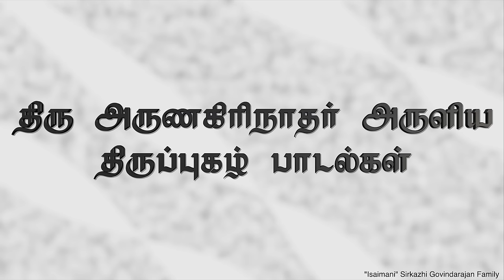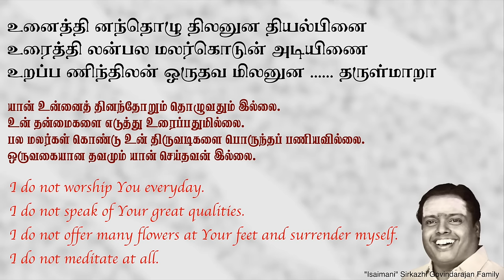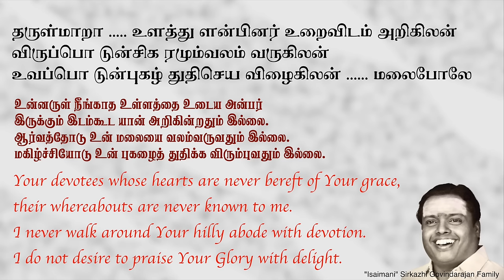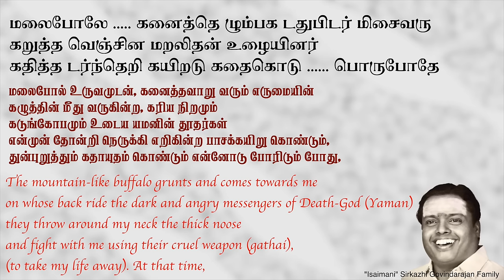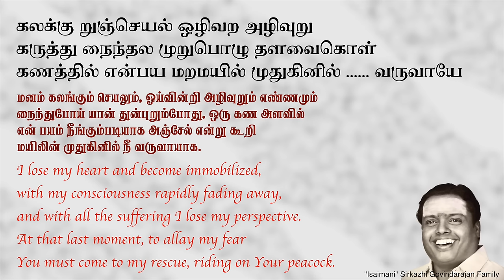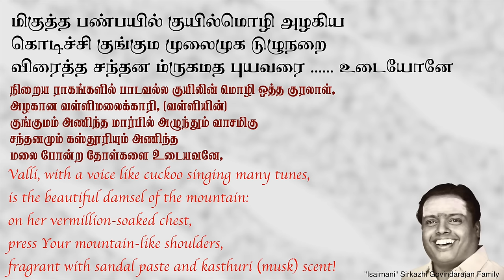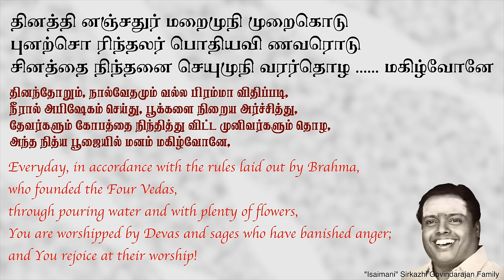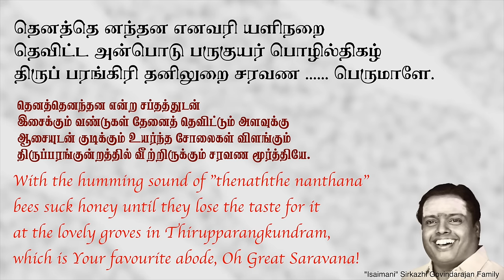திருப்புகழ் பாடல்கள் | "Padmashri" Dr. Sirkazhi S. Govindarajan | திரு அருணகிரிநாதர் | Thirupugazh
The Tiruppukal (Tamil: திருப்புகழ், Tiruppukaḻ, meaning 'Holy Praise' or 'Divine Glory'), sometimes spelled Tiruppugal, is a 15th-century anthology of Tamil religious songs dedicated to Murugan (Kartikeya), the son of Shiva, written by the poet-saint Arunagirinathar (Tamil: அருணகிரிநாதர்)  The anthology is considered one of the central works of medieval Tamil literature, both for its poetical and musical qualities, and for its religious, moral and philosophical content.

There are no historical records of the life of Arunagirinathar, and what we know of the composition of the Tiruppukal is largely derived from oral traditions and legends recorded in commentaries on the work. According to these, Arunagirinathar led a hedonistic life as a young man. His disgust at his own conduct led him to attempt suicide by jumping off the temple tower at Tiruvannamalai. He was saved by Murugan himself. Arunagirinathar was transformed, and began a long pilgrimage, visiting the Arupadai Veedu (Six Abodes of Murugan), the six temples most sacred to Murugan, and over 200 other holy shrines in India and Sri Lanka. At each of these, he composed songs in praise of Murugan, which are collected together in the Tiruppukal. The majority of the songs are sung to Murugan, but there are also a few songs that sing of deeds of Shiva or the avatars of Vishnu, and of the power of Parvati. Almost all songs end addressing Murugan as Perumal, a term that traditionally had strong associations with Tamil Vaishnavism.

The worship of Murugan has strong roots in Tamil Nadu. According to Tamil legends, Murugan was the brave warrior who defeated the powerful demon Surapadman,[5] and was seen as being the epitome of youth, compassion and beauty. Arunagirinathar's songs build on this tradition, hailing Murugan as the source of all knowledge, who even gave saintly advice to his father, Shiva. Murugan is described as being full of love and compassion. Arunagirinathar says in the Tiruppukal the songs will, by the grace of Murugan, convey the pearls of devotion and wisdom. The songs contain philosophical musings on God, expressed in simple terms, placing particular emphasis on the role of God's grace or mercy in helping the individual deal with the troubles and ills that afflict humanity. The songs also deal with issues of morality and living a virtuous life on Earth, with many exhorting people to seek true happiness in God.